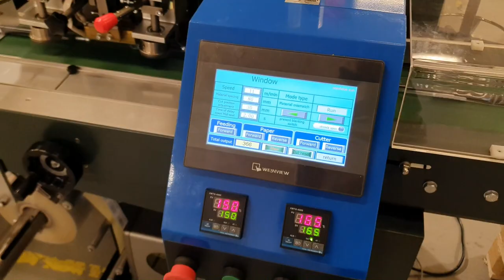Horizontal Flow-wrapper with integrated label printer-applicator TTS12MAX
Flow-wrap packaging line for hardware